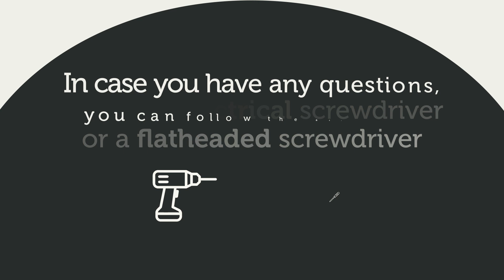Madesa 55 inch TV Stand with doors and shelves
Hey, we are very happy that you bought a product from Madesa! We will be very happy if you send photos of the result of the assembly. Would you like to share some pictures with us? Just send by direct on Instagram @madesamoveis.

1. Do you have your own store? How can I buy it?
     A.: Yes! We have an official on-line store: madesa.us.

2. Does the product come assembled? If not, you make the assembly?
     A.: Madesa doesn’t have an assembly service. All the products have an installation manual with all the hardware.
 In our Youtube channel you can find many instructional videos with the step-by-step assembly and many useful tips!

3. Is it trusted to buy from Madesa?
     A.: Yes, you can trust! We have a strong position in the digital market, through the sale in marketplaces and in our own e-commerce.

4. What are the forms of payment?
     A.: The forms of payment can be consulted on the site where the purchase is being made.